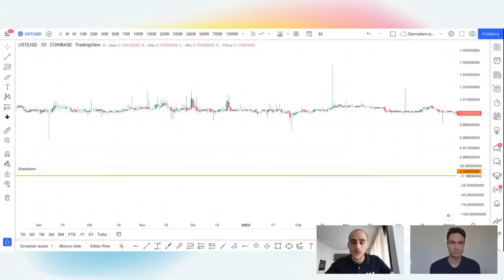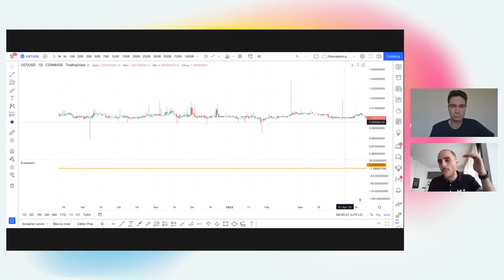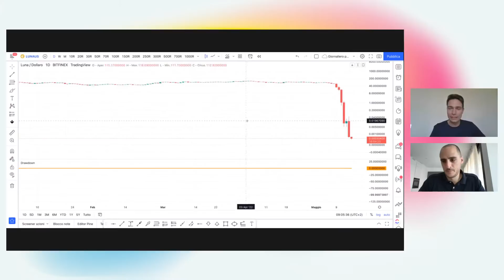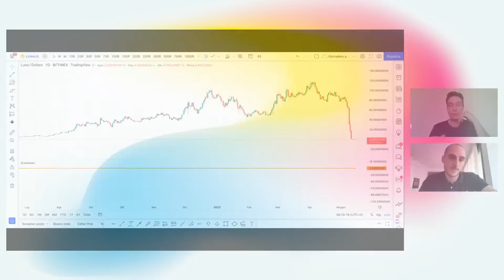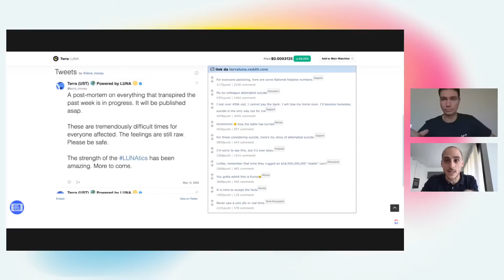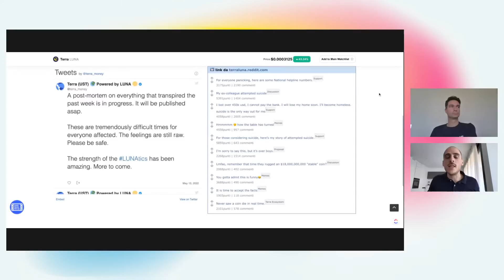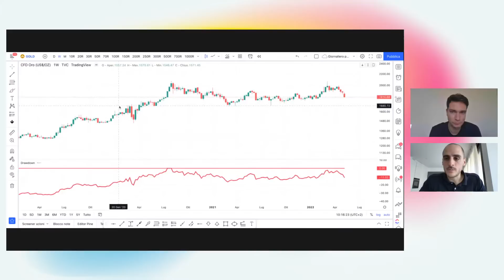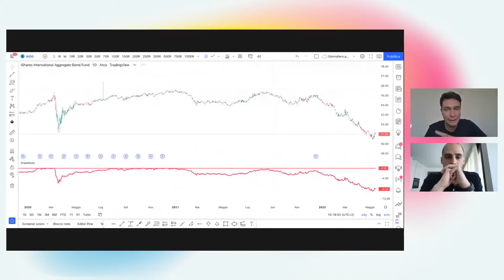Crollano le Crypto: le lezioni da imparare | Colazione finanziaria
❓Non sai come gestire i tuoi investimenti in tempi di crisi?
👉 Richiedi l’analisi gratuita del tuo portafoglio

❓ Vuoi diventare un consulente finanziario indipendente in 6 mesi?